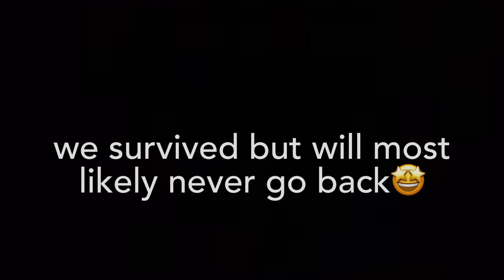really short hiking vlog with lily🦎😄